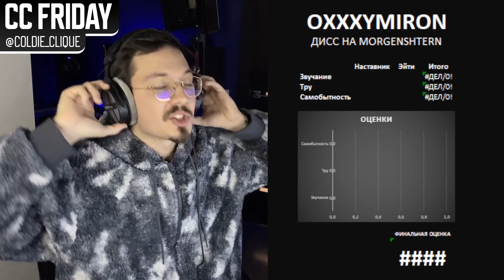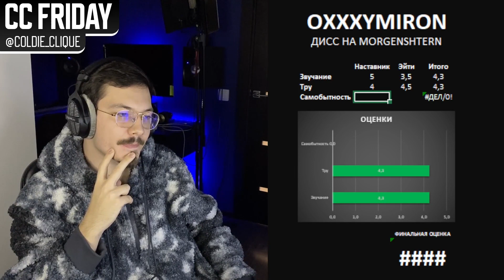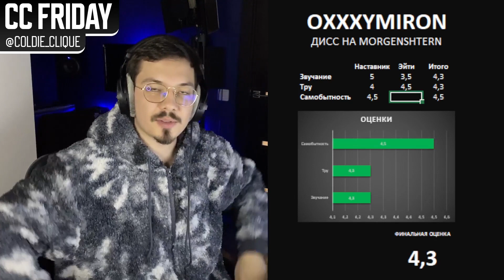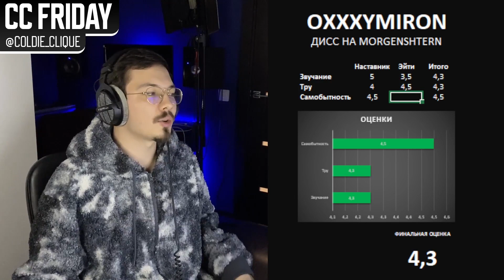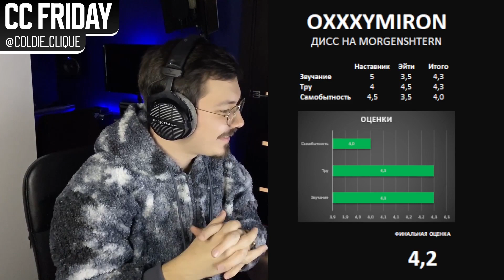ДИСС НА МОРГЕНШТЕРНА! OXXXYMIRON – THE STORY OF ALISHER РЕАКЦИЯ | CC FRIDAY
Слушаем и оцениваем новый трек ака дисс на Моргенштерна от Оксимирона!

0:00 Интро
0:35 Слушаем, смотрим
19:02 Оценка трека
25:25 Аутро